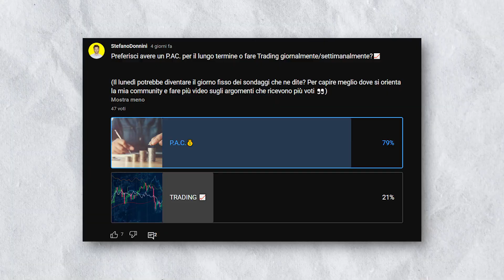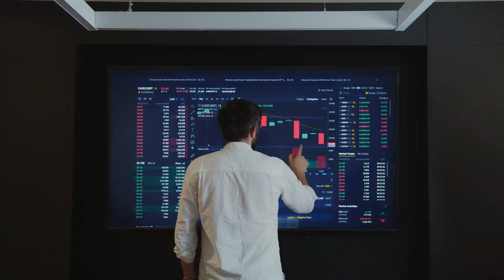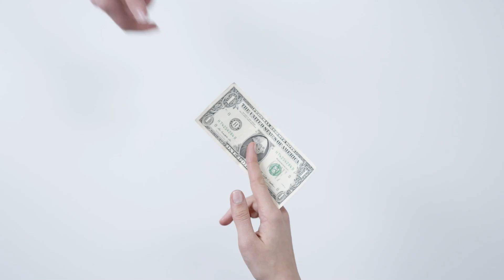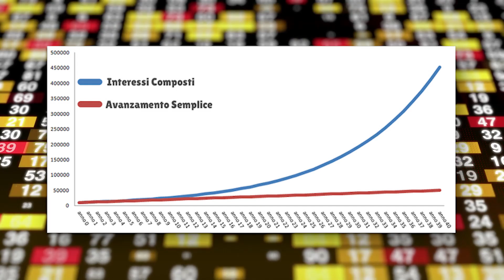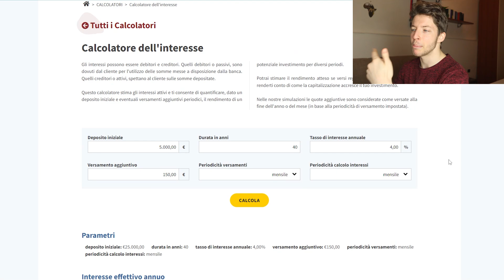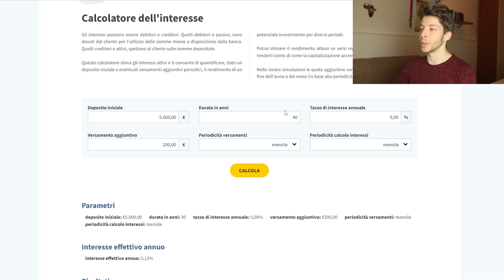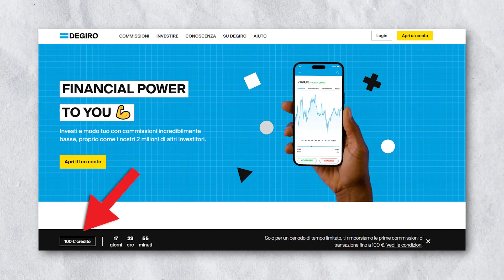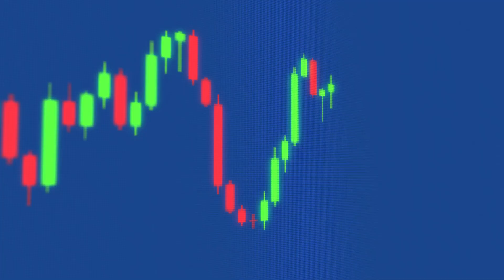L'INVESTIMENTO PIU' INTELLIGENTE CHE TU POSSA FARE (Può renderti Milionario)📈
📊 DEGIRO | Il Broker con commissioni bassissime e ETF Gratuiti (Con 100€ Gratis)

Qual'è il modo più intelligente per iniziare ad investire? Esiste un metodo per diventare milionari senza guadagnare grosse cifre?
In questo video proverò a dare una risposta a domande come queste e vi mostrerò la potenza del principio che Einstein considerava l'ottava meraviglia del mondo📈

🔴COME HO APERTO PARTITA IVA? :
💼 50€ di sconto su Fiscozen | Il Miglior servizio per Aprire Partita Iva

🔴COME CREO I MIEI STORE?

📦 Prova Amazon Prime per 1 mese gratis

- LIBRI CONSIGLIATI (CRYPTO) :
📚 Blockchain tec. e appl. per il business
📖 Mastering Bitcoin
📚 Mastering Ethereum
📖 Pensieri lenti e veloci
📚 The Bitcoin Standard
📖 The Bitcoin standard ITA
📚 How to DEFI Principianti
📖 How to DEFI Avanzato

- I Miei LIBRI PREFERITI! 👑 :
📚 Homo Deus
📖 Le 48 Leggi del Potere
📚 I Quadranti del Cashflow
📖 12 Regole per la Vita

🔴ATTREZZATURA :
🔦 SoftBox Portatile

Tutte le informazioni fornite in questo video sono frutto di mie opinioni personali, nessuna di esse va interpretata come un consiglio finanziario.